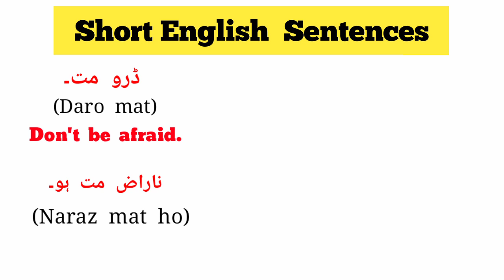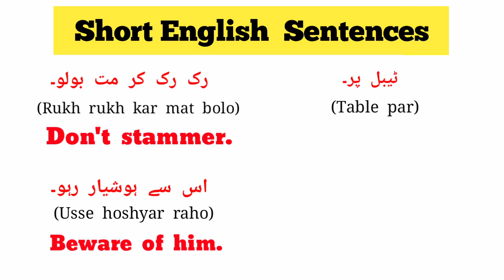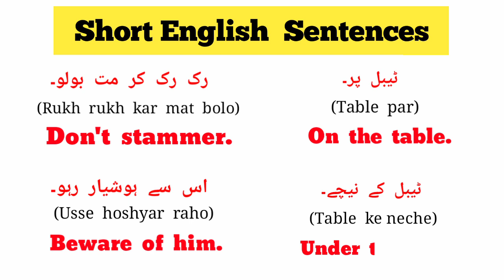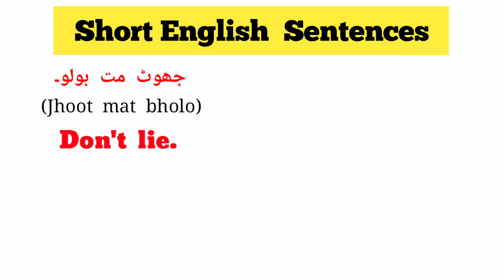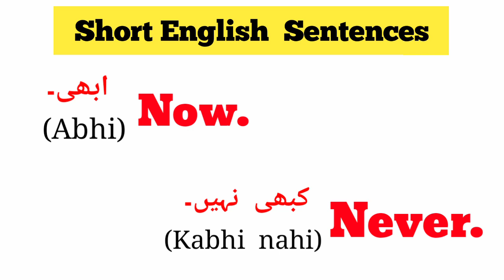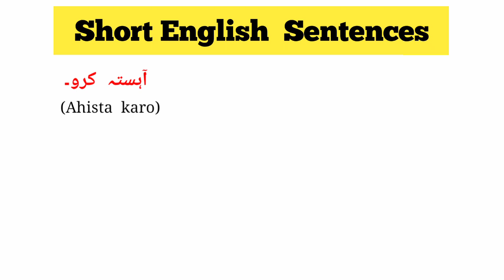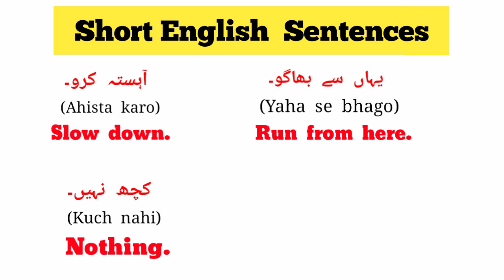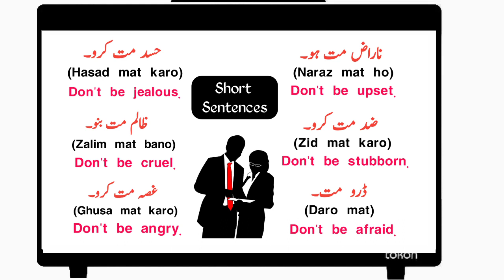100 Daily Use Short English Sentences With Urdu Translation | English Speaking Practice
100 Daily Use Short English Sentences With Urdu Translation | English Speaking Practice

About Video:-

In This Video You Will Learn 100 Short English Sentences With Urdu Translation.